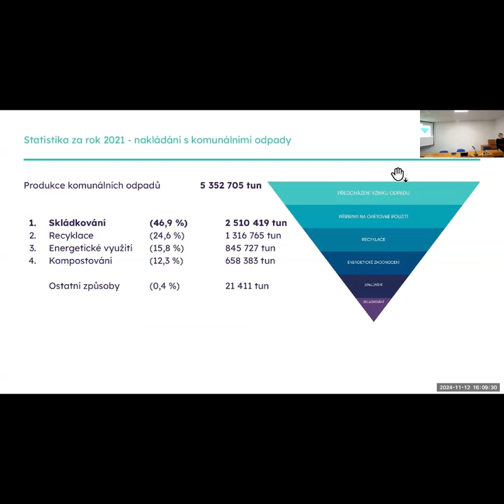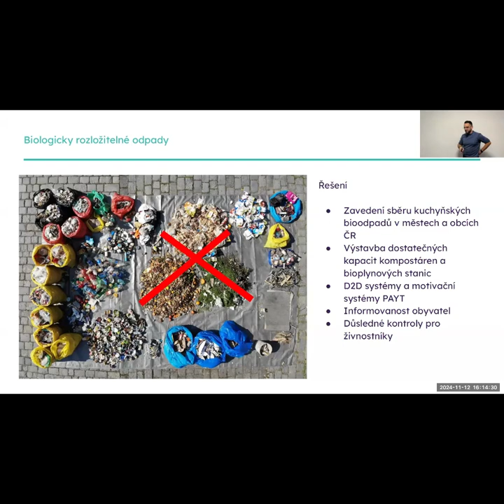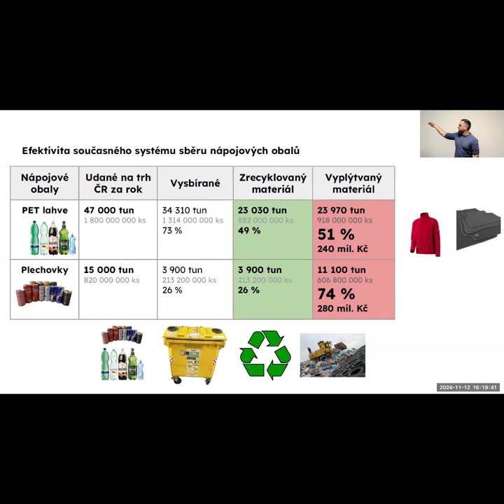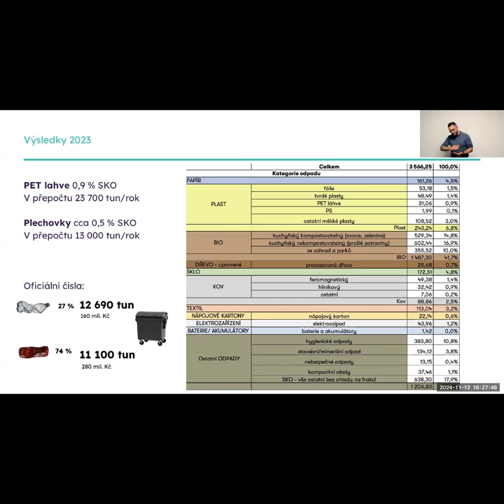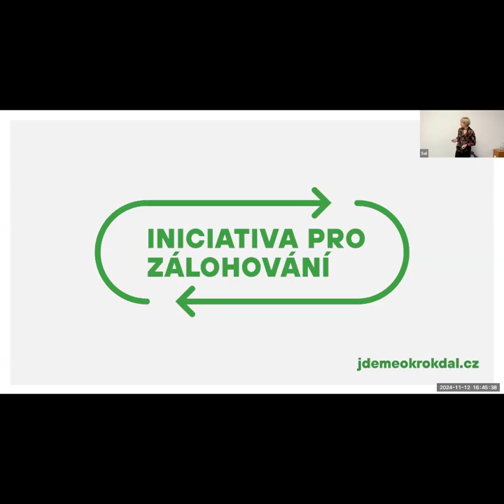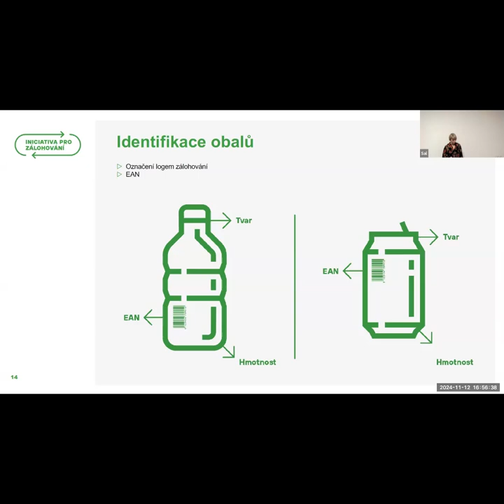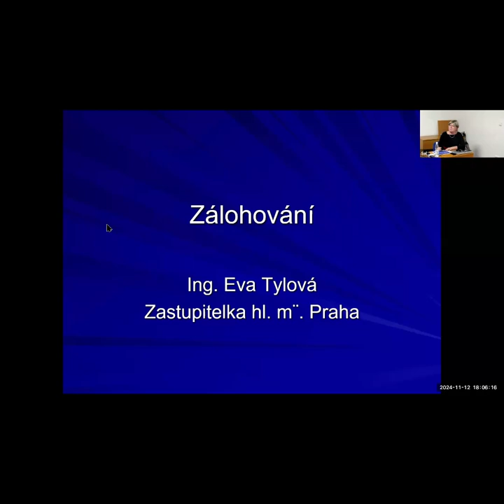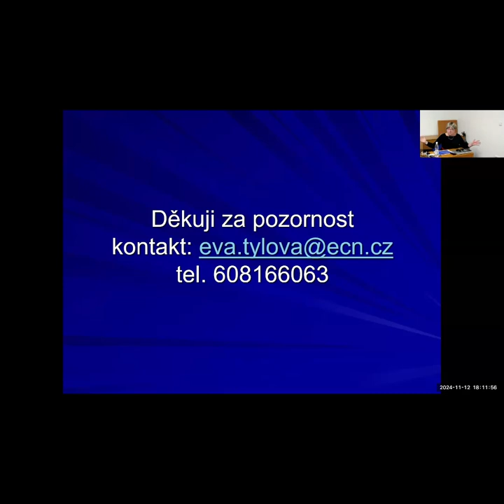Beseda Co přinese zálohování PET lahví a plechovek občanům a životnímu prostředí a komu vadí?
Záznam besedy, pořádané STUŽ dne 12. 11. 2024